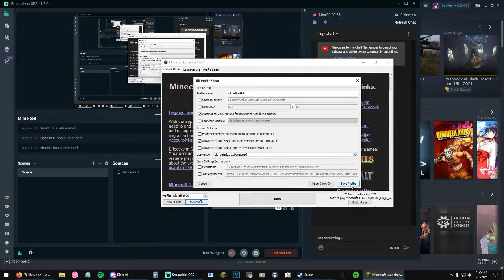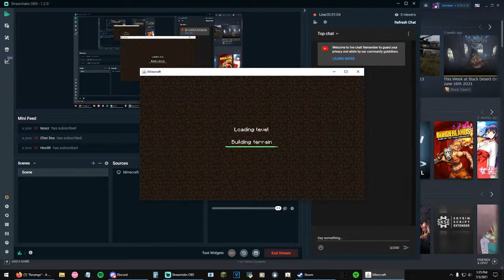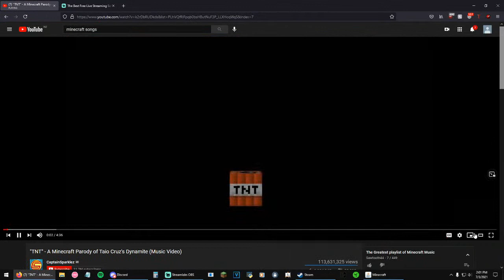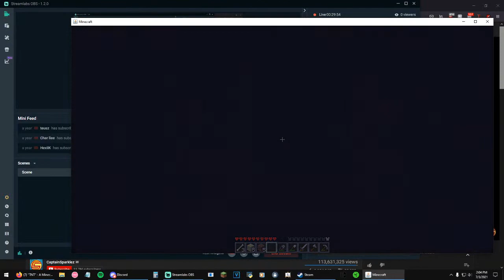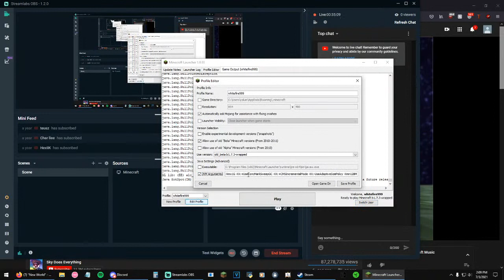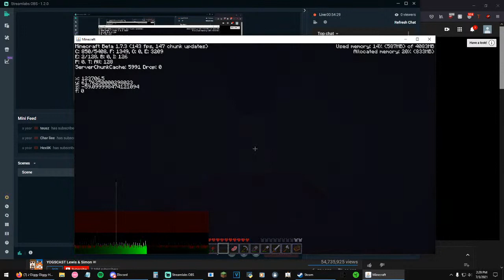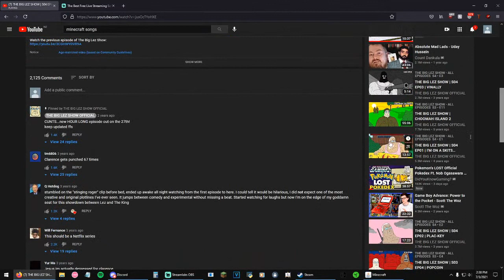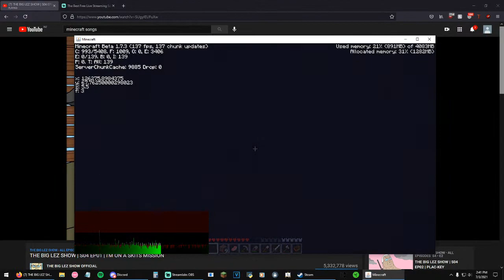beta 1.7.3 farlands walking